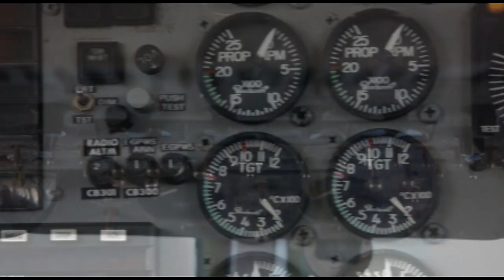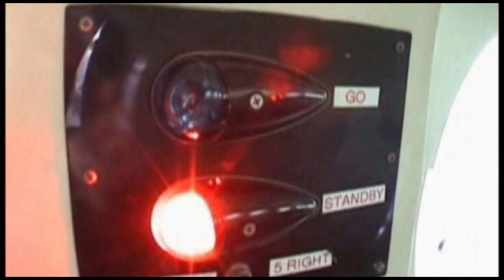Skydive Space Center - 1/03/2023 - Cassie